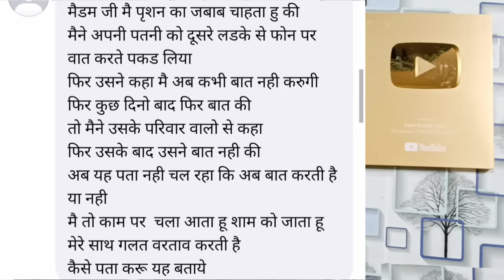चरित्रहीन स्त्रियों को पकड़ने के 2 सबसे अचूक तरीके//पत्नी यदी चरित्रहीन है तो ऐसे लगाएं पता//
चरित्रहीन स्त्रियों को पकड़ने के 2 सबसे अचूक तरीके//पत्नी यदी चरित्रहीन है तो ऐसे लगाएं पता//@Kamlesh soni life experience